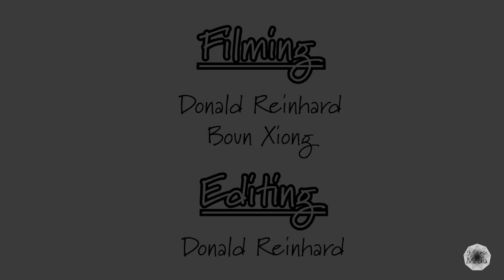Seng Yang - Mini Skate Edit (2020)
Times are tough and footage is sparse.  Here's Seng Yang doing some cool stuff on a skateboard.